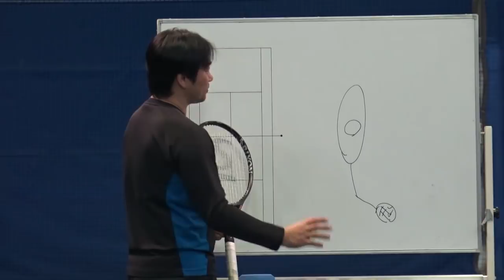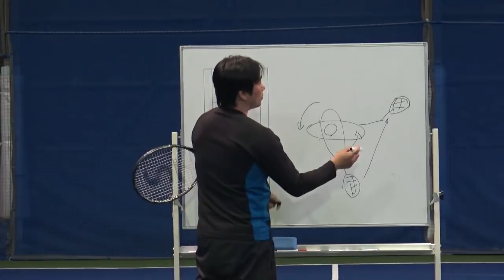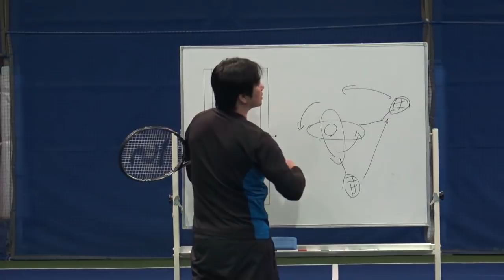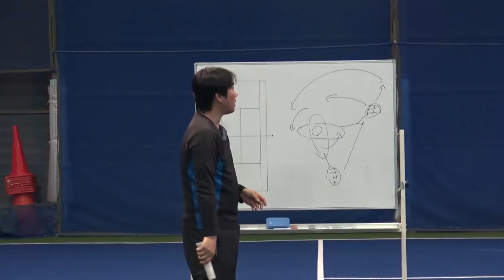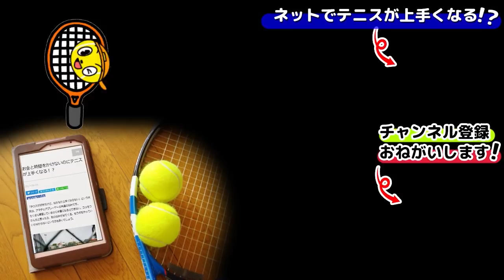「ストローク『フォロースルー』」Tennis Rise テニス・レッスン動画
テニスはストロークの振り終わってからの「フォロースルー」が安定することによって、自分の打ちたい場所へ打てる精度が上がっていくようになります。フォアハンド、両手バックハンド、片手バックハンドのそれぞれについて説明します。

あなたのテニスが少しの感覚でみるみる上達
テニスライズ　インターネットテニススクール